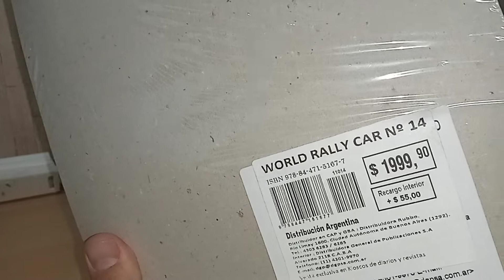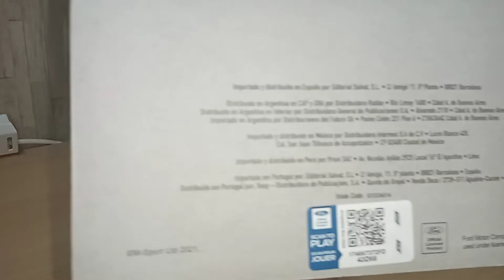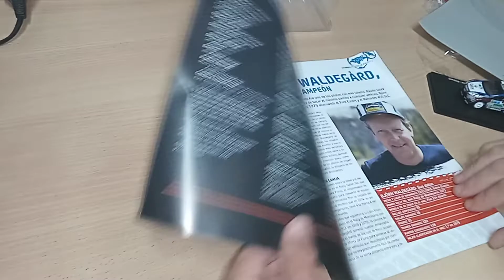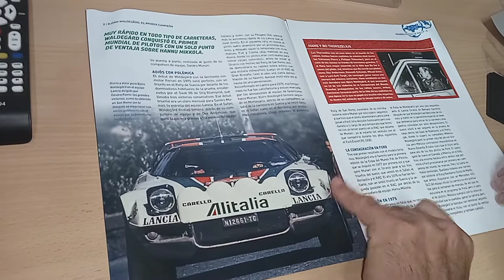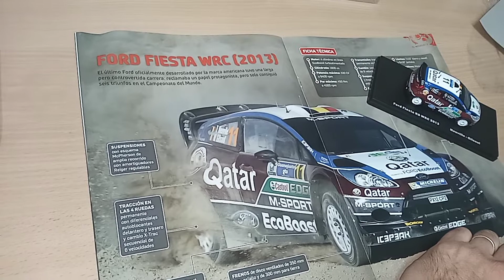Ford Fiesta RS (2013) WRC #14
Coleccion WRC .
Numero 14 .